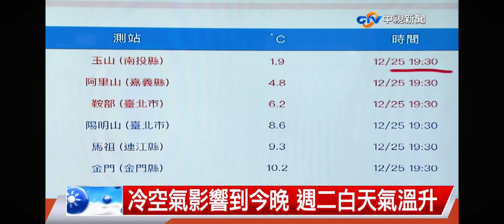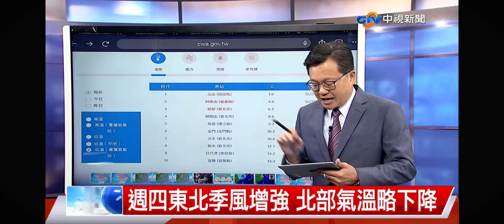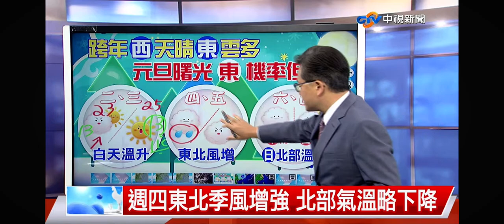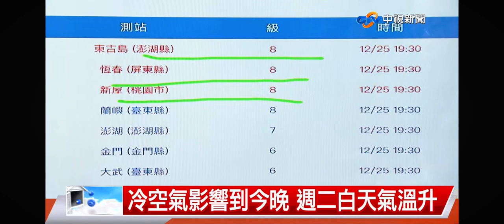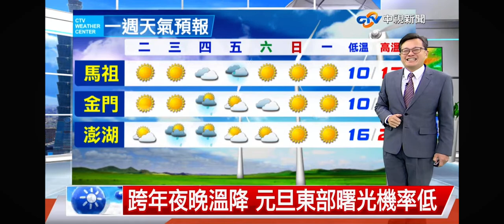2023-12-25中視新聞全球報導-氣象時間